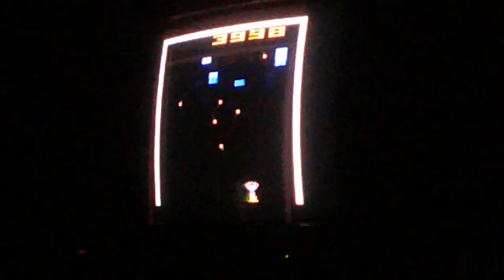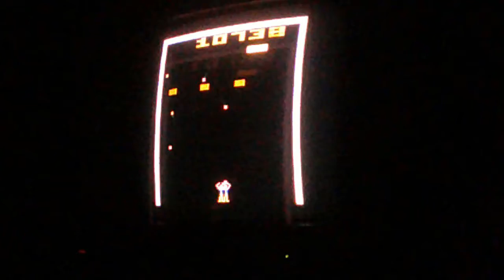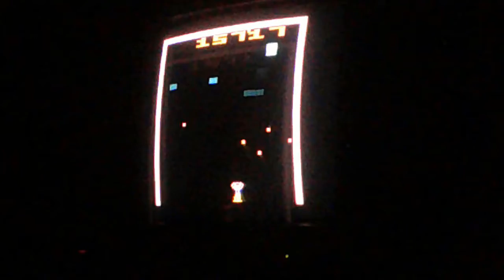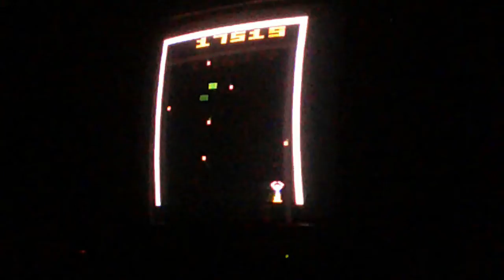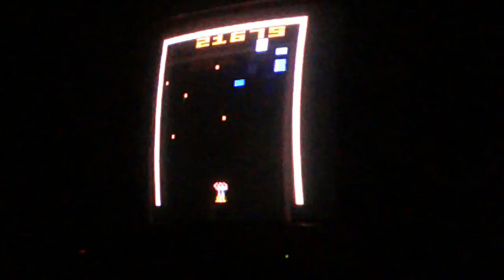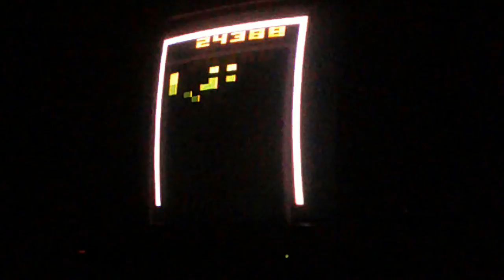Fireball - 24780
My submission to HSC11 Weeks #21-22.

This game was played with Game #1 (Firetrap playfield) with the difficulty switch on B.  With difficulty B, the game is more lenient with precision on catching fireballs (or blocks).